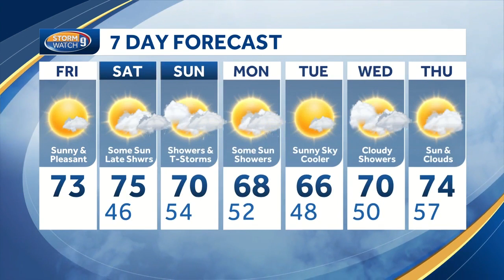Watch: Sunny, pleasant day